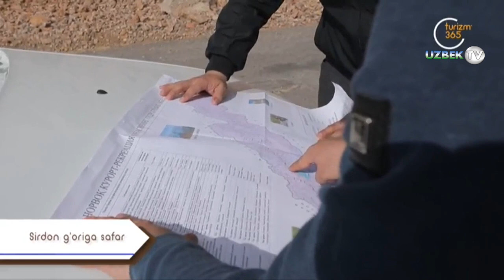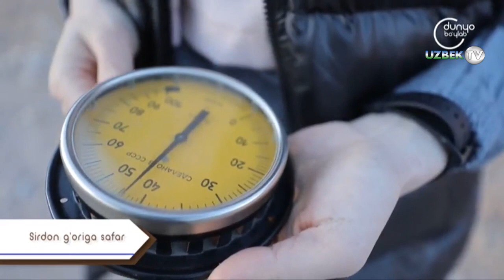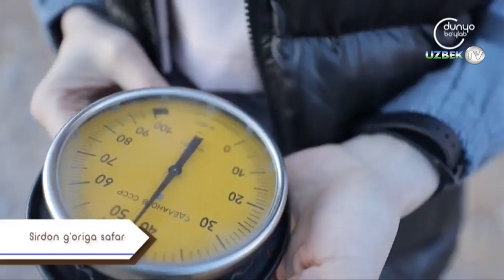Сирдон ғори сирлари | Milliy geografiya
"Миллий география" кўрсатуви
"Дунё бўйлаб" телеканали
Ушбу йўрсатув Ўзбекистон География жамияти билан ҳамкорликда тайёрланди.
Бугун ижодий жамоамиз билан Тошкент вилоятининг Бўстонлиқ тумани Писконт дарёси қирғоғида жойлашган Сирдон ғорига сафар уюштирдик. Ушбу ғор Сижжак, Нанай қишлоқларига олиб борувчи йўлнинг шундоқ тепасида жойлашган. Янада аниқроқ қилиб айтадиган бўлсак, Пискон дарёси устига қурилган дарзга жуда яқин бўлиб, ўртадан биргина йўл ўтади, ушбу йўлдан тахминан 50-60 метрлар юқорида жойлашган. Умуман олганда Угом Чотқол тоғ тизмалрида ғорлар кўп учрайди. Ижодий жамоамизга ҳар галгидек География жамияти илмий мутахассислари ҳамроҳлик қилдилар. Биламизки ғорлар ўзининг сирлилиги ва мафтун этиши билан қадим замонлардан бери одамларни ўзига мафтун этиб келган. Шу билан бирга ғорларнинг ўзига хос табиат, ғорлат ичидаги қоронғулик, зулмат ва сукунат одамларни ҳамиша чўчитиб келган.